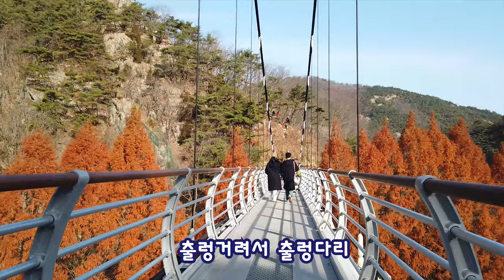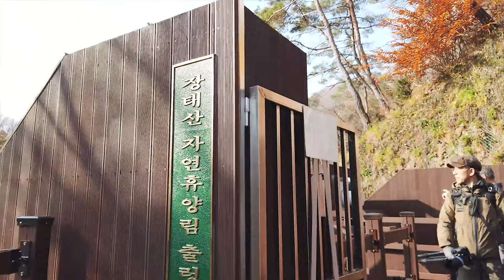장태산(대전)의 출렁다리와 메티세콰이어의 가을